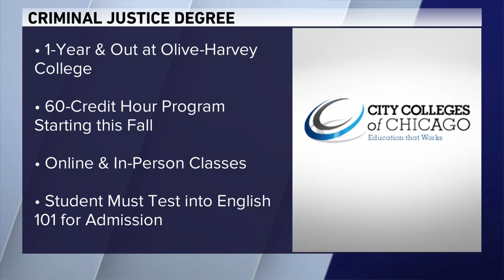Checking in with City Colleges of Chicago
Richard Hayes, Associate Vice Chancellor, Financial Aid & Scholarships. City Colleges of Chicago, talks about financial assistance and grants available, along with programs aimed at helping students get out of school and into the workforce.
Apply now for the 12-Week session.  Registration deadline is Sept. 22nd & first day is Sept. 26th